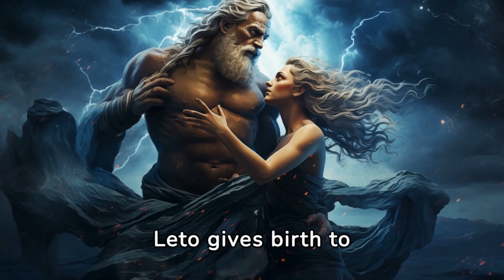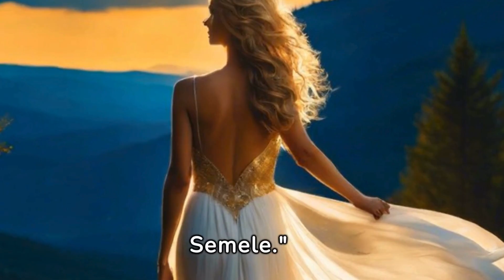Zeus' Lovers Saga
@1Min-Mythology-sz6su —where ancient tales meet modern brevity! Join us on a whirlwind tour through the mythological realms as we unravel the essential stories of gods and goddesses in just 60 seconds or less. From Greek and Egyptian pantheons to myths spanning cultures worldwide, we blend education with entertainment, throwing in a fun twist to keep you engaged. It’s mythology at lightning speed! ⚡✨ 1MinMythology”.